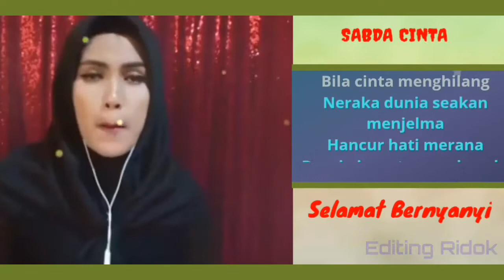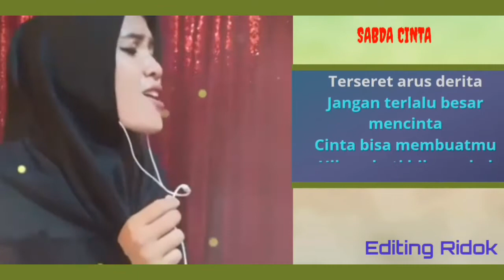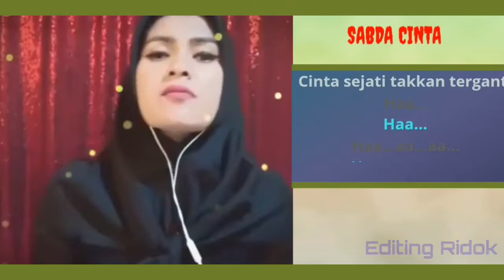SABDA CINTA KARAOKE DANGDUT (Duet Bersama Artis Smule)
KARAOKE SABDA CINTA (Duet Bersama Artis Smule)

Video ini di buat oleh Bangdoell Channel
isi dalam Video ini hanya hiburan semata
Supaya kita bisa Belajar bernyanyi bersama artis dari smule yg suaranya luar biasa

Terima kasih

PENYANYI : Mellinda_Rasya